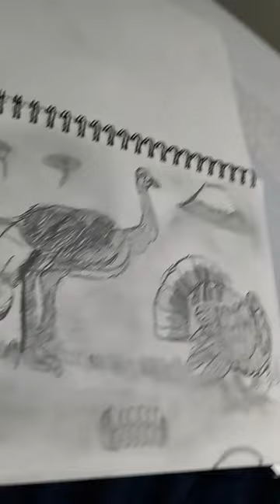Thanksgiving special - Female 🦃 and male ostrich mating